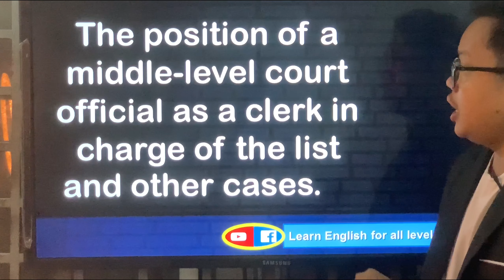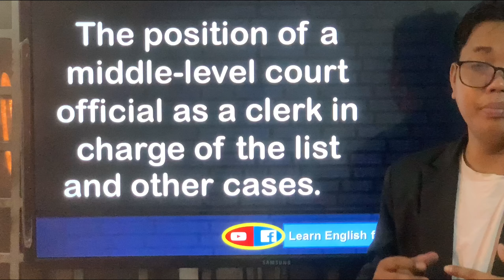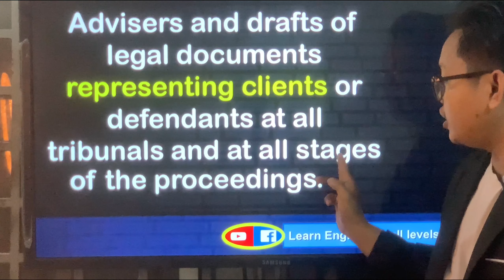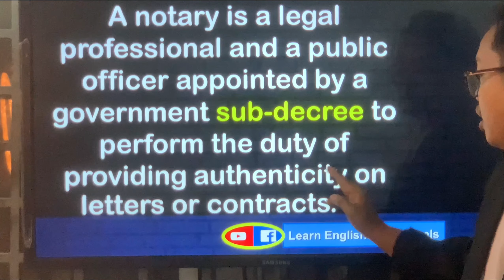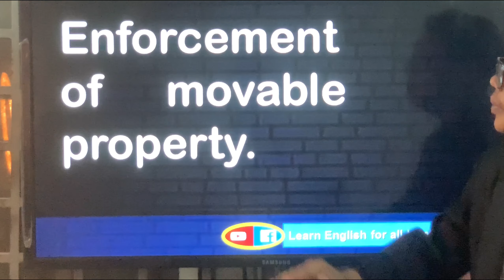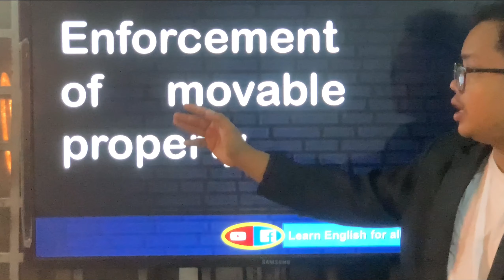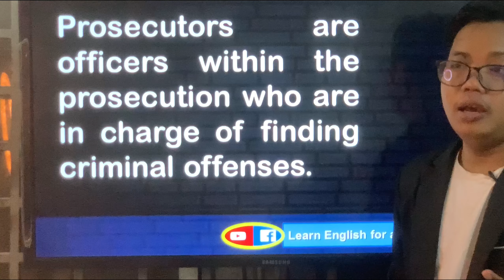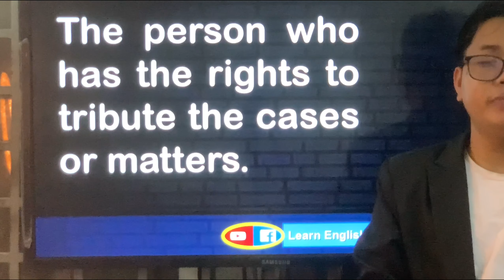Study English | Learn vocabulary related to legal professional career in English |ឈ្វេងយល់ពាក្យថ្មីៗ